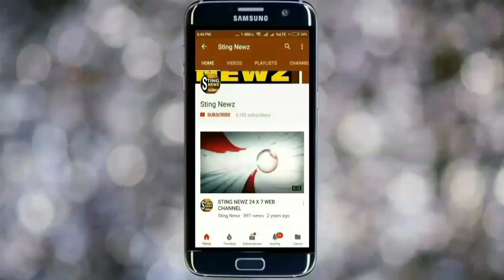চুঁচুড়া শ্যামবাবুর ঘাট পল্লী সাধারন দূর্গোৎসব সমিতির পূজা মন্ডপ উদ্বোধন করলেন লকেট চ্যাটার্জি